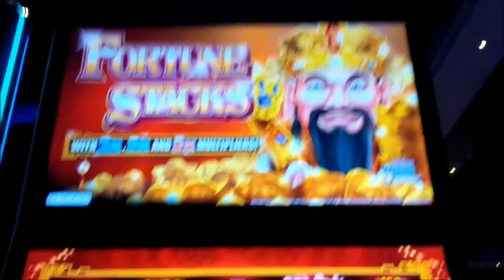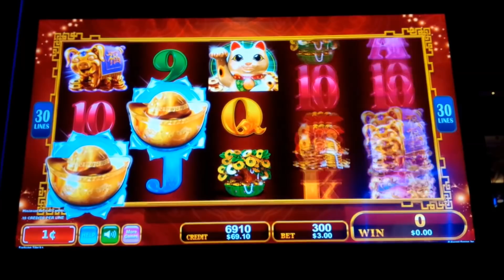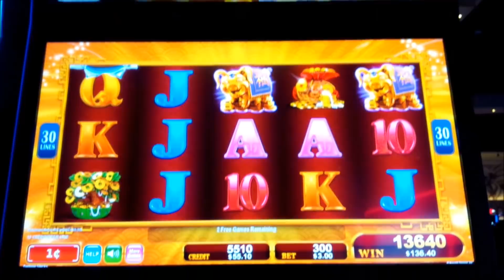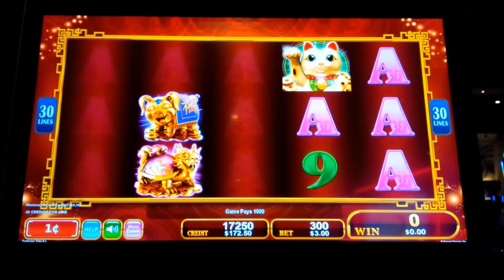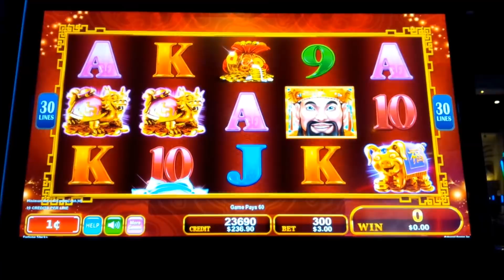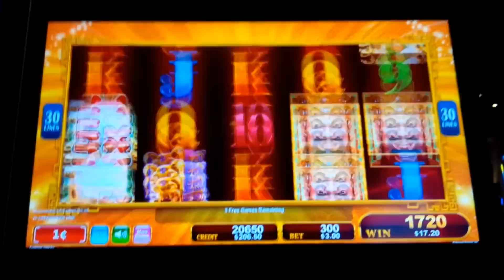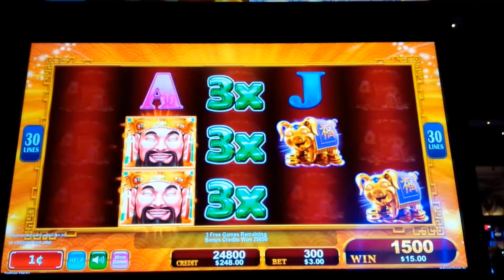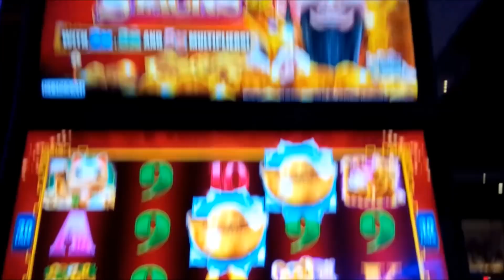Fortune Stacks Slot - BIG WIN BONUS, YEAH!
AWESOME BONUS on the Fortune Stacks slot machine by Konami!

Fortune Stacks is a solid lines-based slot machine where you win by landing winning combinations on paylines from left to right although where things really heat up is during the bonus!

The bonus is triggered by landing 3, 4,or 5 bonus symbols for 5, 15, or 30 Free Games respectively. Retriggers are possible for 2, 3, 4, or 5 bonus symbols for 3, 5, 15, or 30 Free Games. During the bonus, the "Action Stacked Symbols" feature remains active just like it does in the base game, where certain reel positions are replaced with a randomly chosen symbol before each spin although during the bonus, special multipliers may also be overlaid on the symbols for either 2x, 3x, or 5x although what may confuse players at first is these are not wild symbols, so what may seem like what should be a great win may in fact be... Nothing! That's not to say there isn't great potential, as you will see in this slot video, Enjoy!